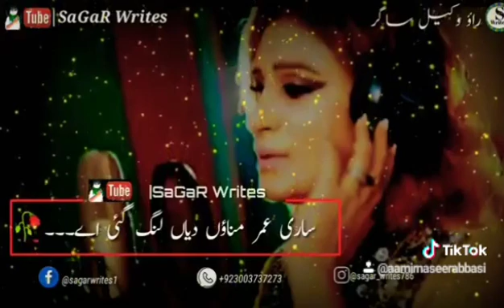Aamir Naseer Abbasi